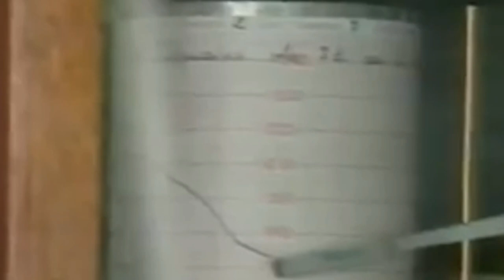Luskell mam bag- The skye Boat e brezhoneg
Koulma ar Gall a gan deoc'h "Luskell mam bag" ur ganenn skrivet get Louis Maheo, tennet a levr Daniel Doujet "Torkad" (Al Lañv 2019) ha savet diàr an ton a Vro-Skos "The skye boat song"
The skye boat (musique de la série Outlander en breton)